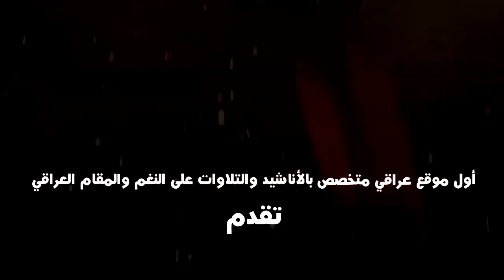ياسين الفيصل - موال ولما التقينا للوداع